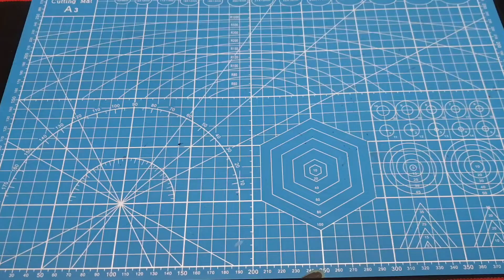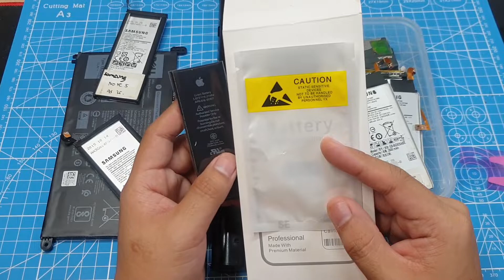Class A / OEM / Aftermarket Battery. Sulit ba?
Shopee links:

SATA SSDs:
Samsung 870 Evo:

My Recording Set-Up (Shopee)